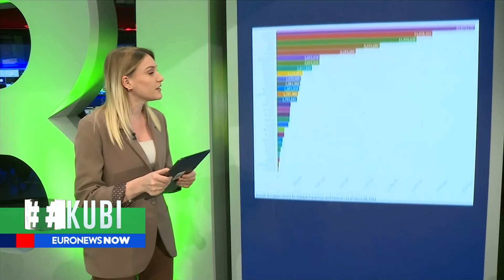Kubi: Sa doza vaksine anti COVID janë shpërndarë në BE?